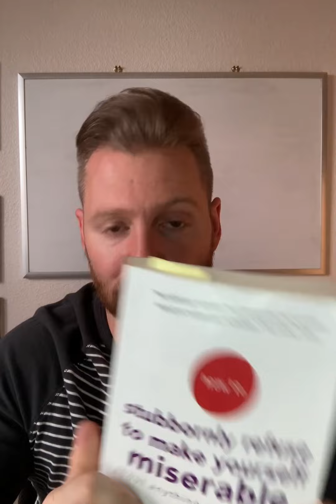Accepting Uncertainty vs Worst Case Scenario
What's the difference between the two important concepts for OCD recovery and how each help in seeing things more rationally.